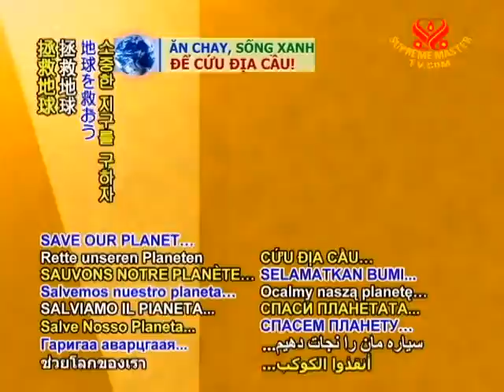SAVE OUR PLANET - Heatwave Unsettles Zimbabweans Unused To Such High Temperatures